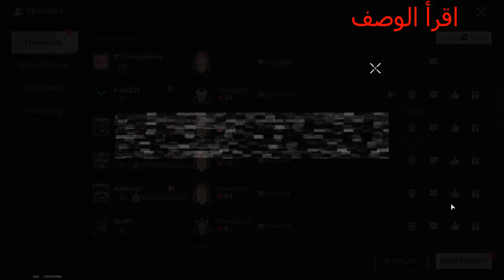I USED MY CHANCE FOR 1000% - Lost Light | Day 67 | Gameplay #277